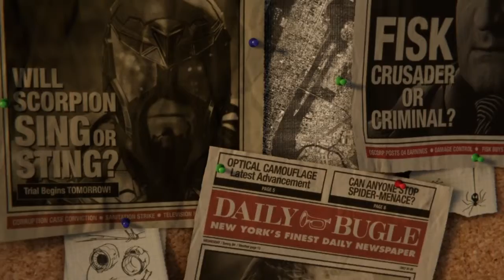Lets Play | Spider-Man PS4 | Fisky Baby